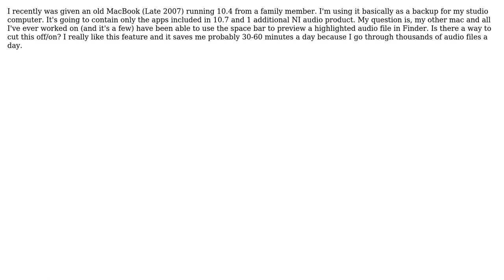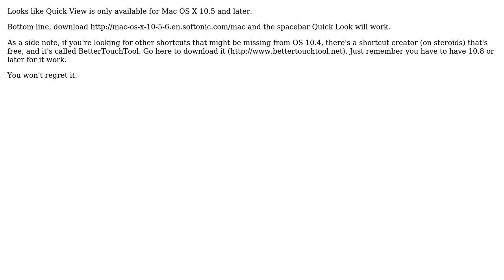Apple: Using the space bar as a shortcut in finder to preview audio files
With thanks & praise to God, and with thanks to the many people who have made this project possible! | Content (except music & images) licensed under CC BY-SA | Music | Images & others | With thanks to user Scott Puig user saphryn user mmmmmm and the Stack Exchange Network Trademarks are property of their respective owners. You are responsible for your own actions.